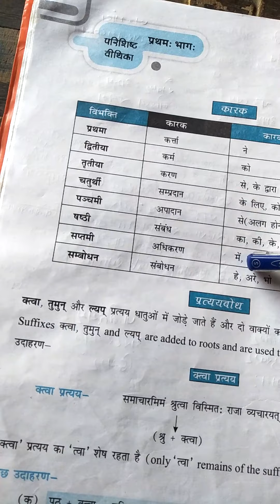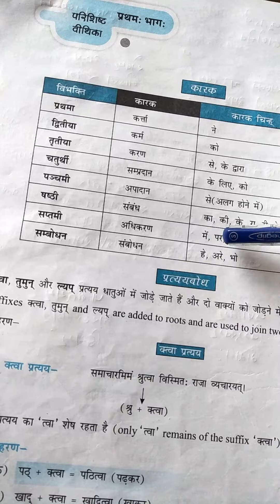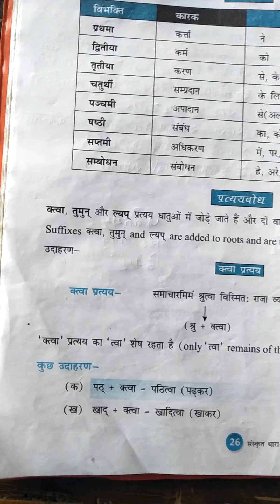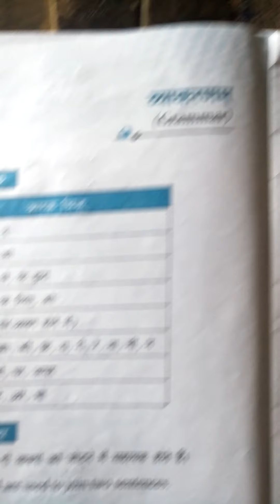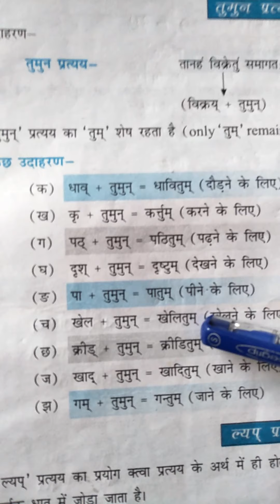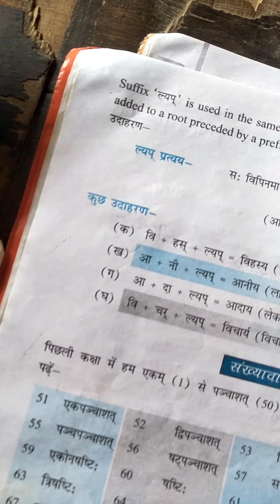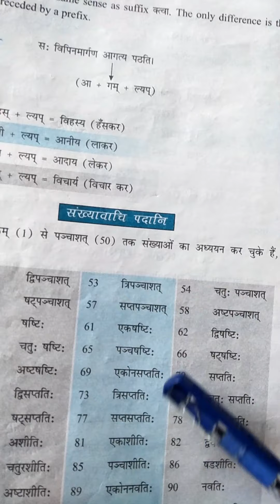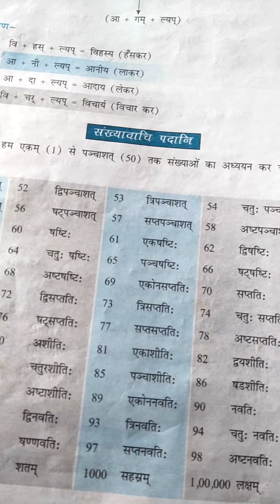Class7thsanskrit Grammar karak pratay explaion